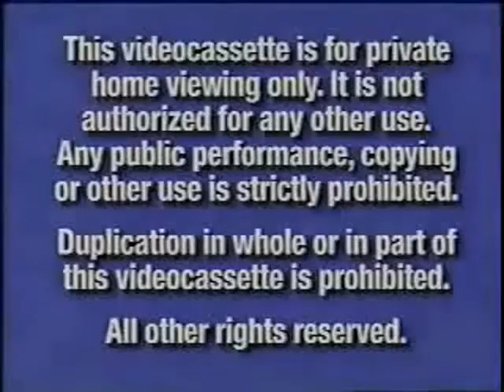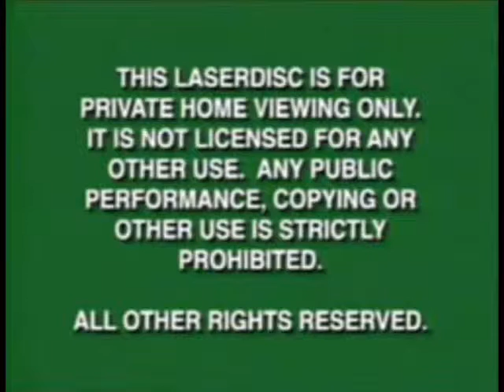Opening to Grand Chase of AVATAR VHS 2011 (Real Not Fake)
This is AVATAR Battle Wars VHS Opening!!